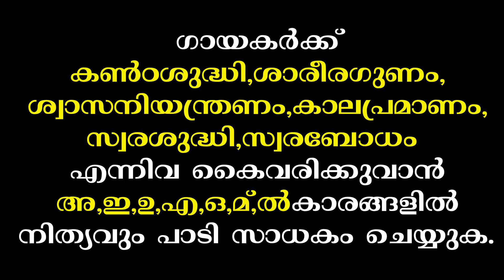SADAKAM-SAPTHASWARANGAL-80BPM- G# PITCH-SANKARABHARANAM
SADAKAM-SAPTHASWARANGAL-80BPM- G# PITCH-SANKARABHARANAM-PRACTICE VIDEO FOR BIGINNERS.